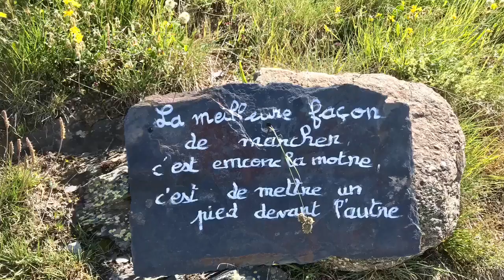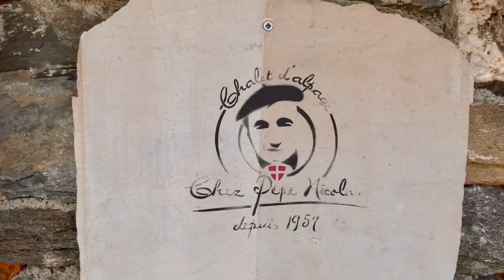Chez Pépé Nicolas... une merveille ✨